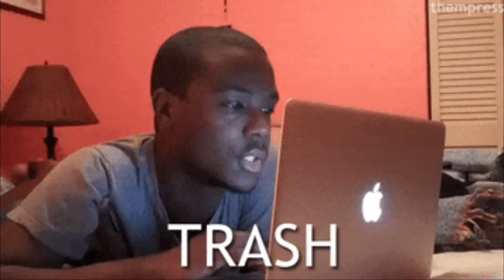BandHead REACTS to NOASB vs GAMB | Stand Round | Mayhem in the Mecca (2024)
KBThaBandHead REACTS to New Orleans All-Star band vs Georgia Mass Band 2024 Mayhem in the Mecca field battle! Who got the dub? Special Request by Aaron Williams!